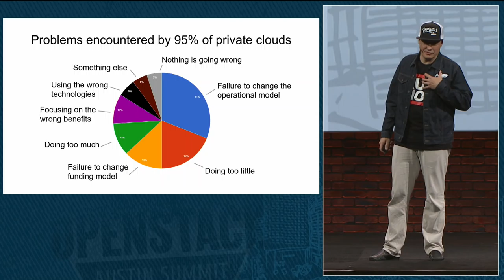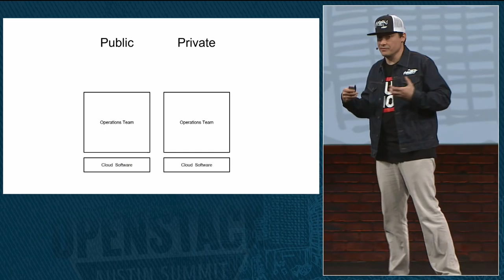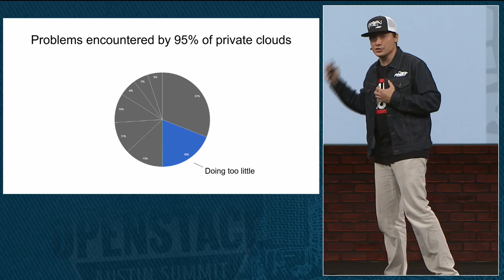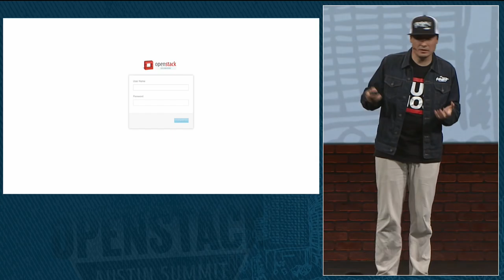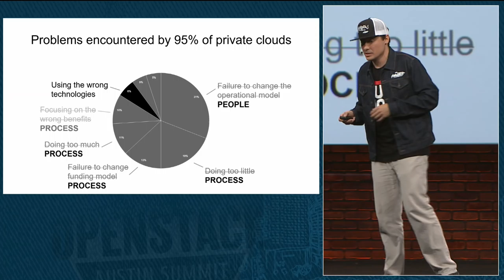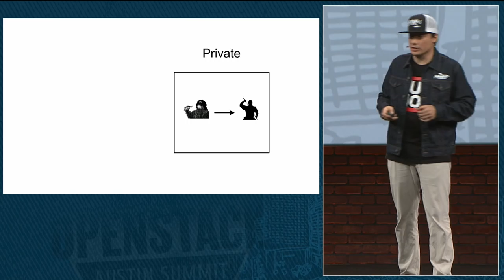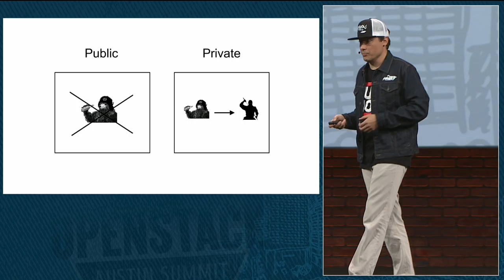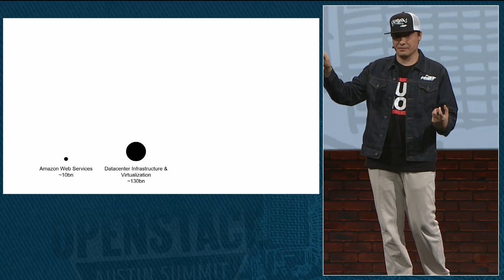Mirantis Sponsor Keynote